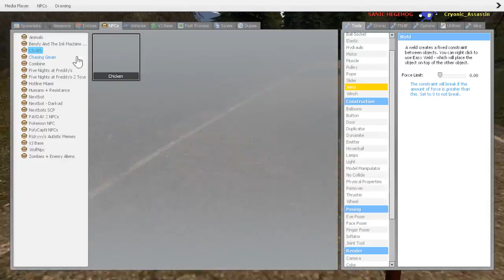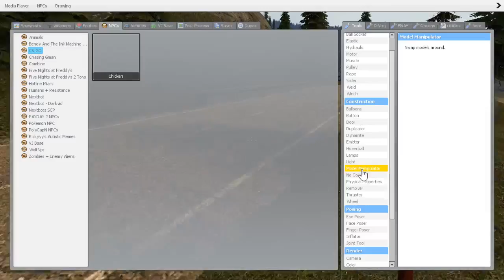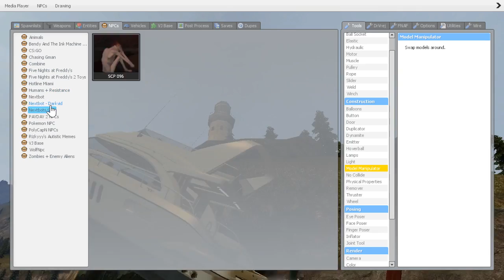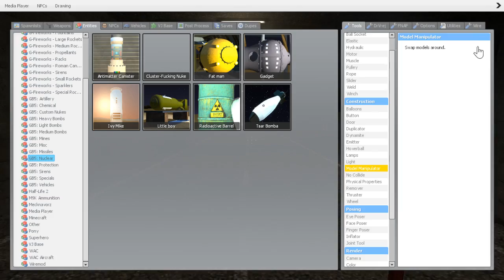The meme wagon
Make sure to check out assassincraft499 (cryonic assassin) and amino gamer!